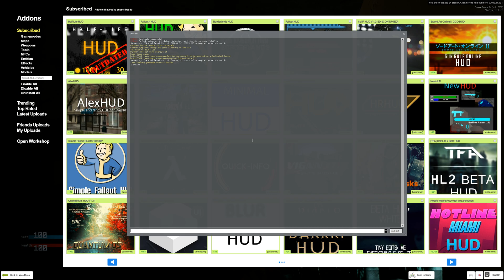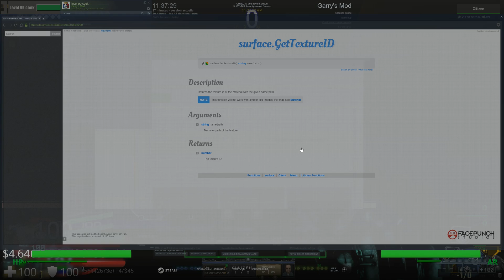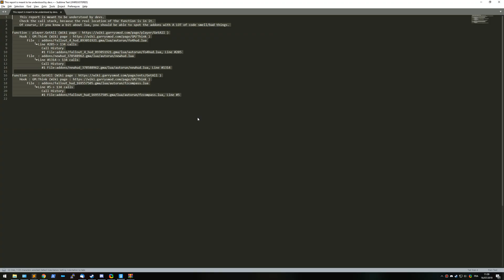BadCoderz | Find unoptimized addons and KILL the devs who made them